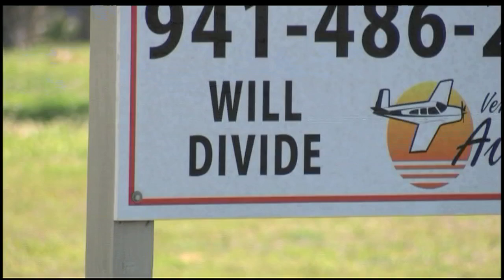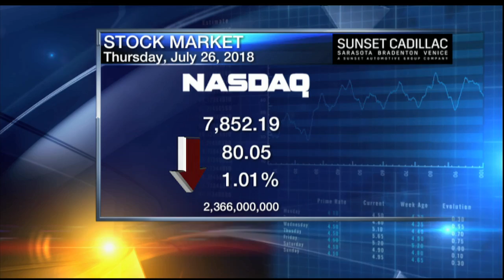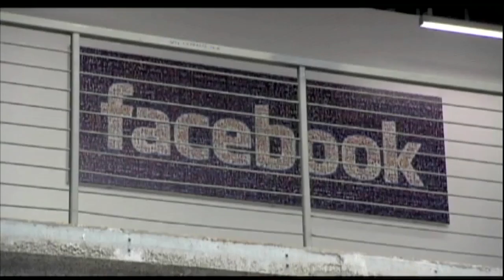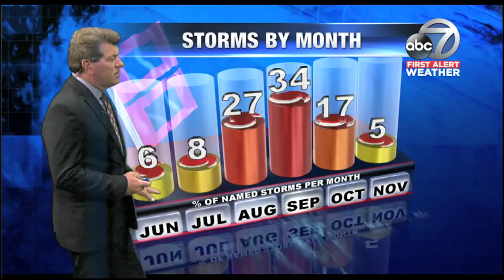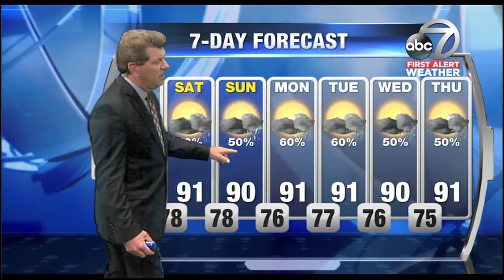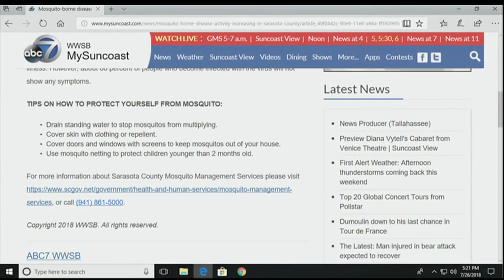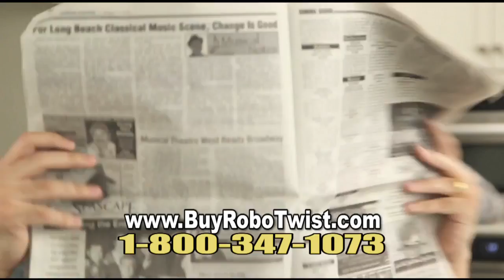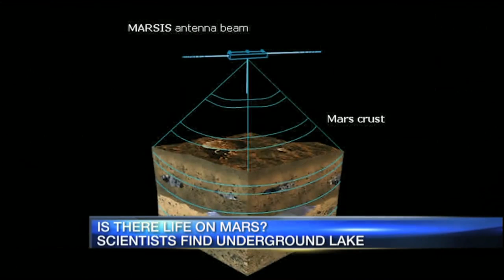Video: ABC 7 News at 5pm - Thursday July 26, 2018